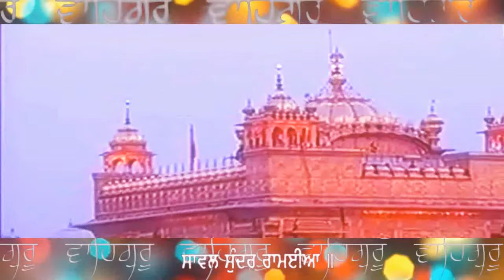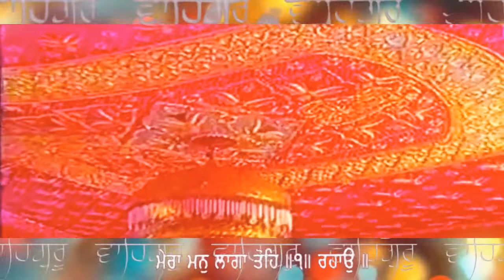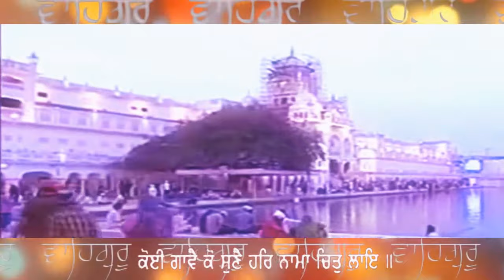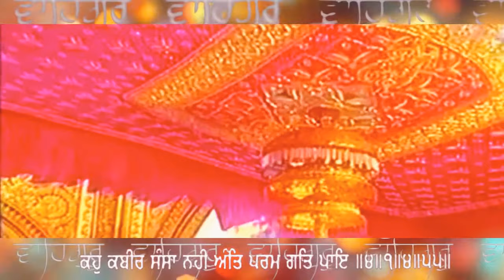BHAI LAKHWINDER SINGH JI - ਮੇਰਾ ਮਨੁ ਲਾਗਾ ਤੋਹਿ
ਗਉੜੀ ॥
ਏਕ ਜੋਤਿ ਏਕਾ ਮਿਲੀ ਕਿੰਬਾ ਹੋਇ ਮਹੋਇ ॥
ਜਿਤੁ ਘਟਿ ਨਾਮੁ ਨ ਊਪਜੈ ਫੂਟਿ ਮਰੈ ਜਨੁ ਸੋਇ ॥੧॥
ਸਾਵਲ ਸੁੰਦਰ ਰਾਮਈਆ ॥
ਮੇਰਾ ਮਨੁ ਲਾਗਾ ਤੋਹਿ ॥੧॥ ਰਹਾਉ ॥
ਸਾਧੁ ਮਿਲੈ ਸਿਧਿ ਪਾਈਐ ਕਿ ਏਹੁ ਜੋਗੁ ਕਿ ਭੋਗੁ ॥
ਦੁਹੁ ਮਿਲਿ ਕਾਰਜੁ ਊਪਜੈ ਰਾਮ ਨਾਮ ਸੰਜੋਗੁ ॥੨॥
ਲੋਗੁ ਜਾਨੈ ਇਹੁ ਗੀਤੁ ਹੈ ਇਹੁ ਤਉ ਬ੍ਰਹਮ ਬੀਚਾਰ ॥
ਜਿਉ ਕਾਸੀ ਉਪਦੇਸੁ ਹੋਇ ਮਾਨਸ ਮਰਤੀ ਬਾਰ ॥੩॥
ਕੋਈ ਗਾਵੈ ਕੋ ਸੁਣੈ ਹਰਿ ਨਾਮਾ ਚਿਤੁ ਲਾਇ ॥
ਕਹੁ ਕਬੀਰ ਸੰਸਾ ਨਹੀ ਅੰਤਿ ਪਰਮ ਗਤਿ ਪਾਇ ॥੪॥੧॥੪॥੫੫॥